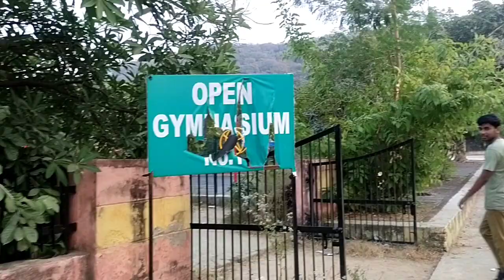Bundelkhand University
Title: "Bundelkhand University Campus Tour | Unveiling Academic Excellence and Campus Life"

Description:
Join us on an exclusive journey as we explore the heart of education, Bundelkhand University. 🏫 In this video, we'll take you on a comprehensive campus tour, showcasing the academic brilliance and vibrant student life that defines this prestigious institution.

🔍 Discover state-of-the-art classrooms, cutting-edge laboratories, and expansive libraries that nurture knowledge and innovation. 📚 Immerse yourself in the academic ambiance that has shaped countless success stories.

🌳 Explore the green and serene campus surroundings, witness the recreational spaces where students unwind, and get a glimpse into the hostels that become a second home for many. 🏡

🎥 Get insights into the various academic programs, research initiatives, and extracurricular activities that make Bundelkhand University a hub of holistic development.

🌟 Let's embark on this virtual tour together and witness the educational excellence that defines Bundelkhand University.

📍 Location: Bundelkhand University, Jhansi, Uttar Pradesh, India

Thank you for joining us on this immersive journey through Bundelkhand University! 🎓✨